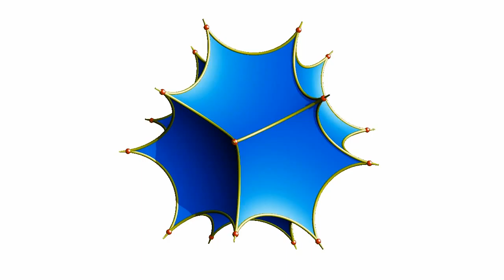Dodécaèdres réguliers hyperboliques